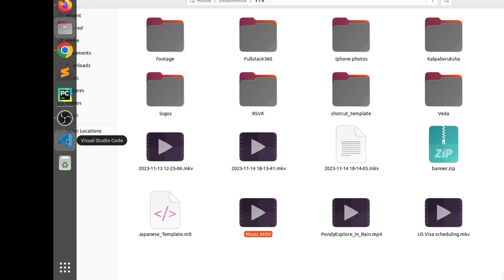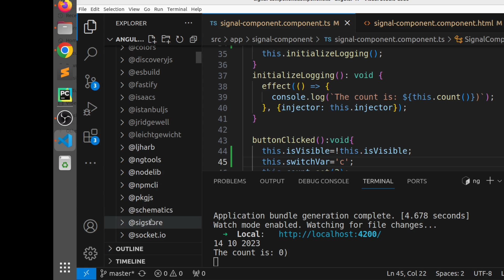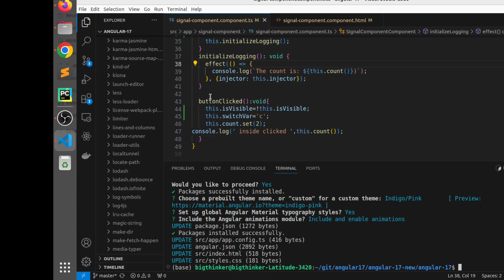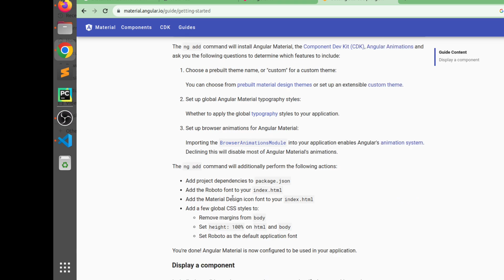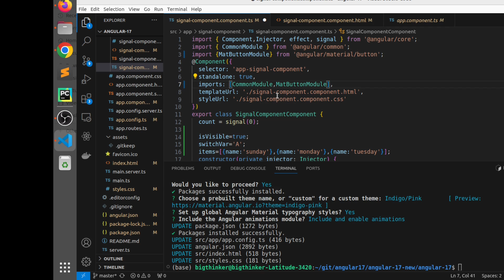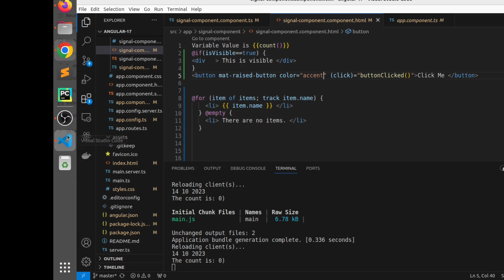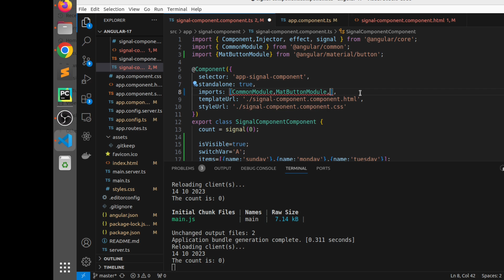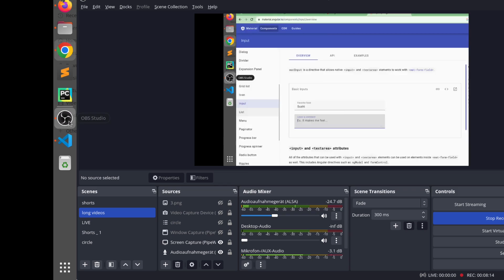"🚀 Angular 17 For Beginners : Material Design in Detail! 📡"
Embark on a thrilling journey into web development with "Angular 17 For Beginners: Material Design in Detail!" 🚀 This comprehensive course is designed for those eager to explore the latest advancements in Angular, a powerful front-end framework. Dive deep into the intricacies of Material Design, a cutting-edge design system that brings a modern and polished look to your web applications. Whether you're new to Angular or seeking to enhance your skills, this course provides a hands-on approach to mastering Angular 17 and leveraging Material Design for stunning user interfaces. 📡 Join us and unlock the secrets of building sleek, responsive, and visually appealing web applications with Angular and Material Design!